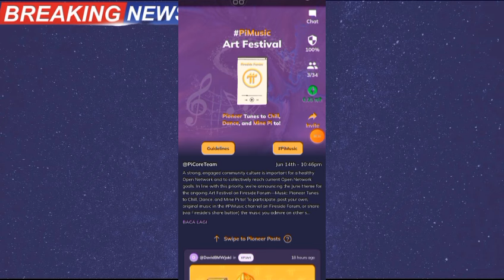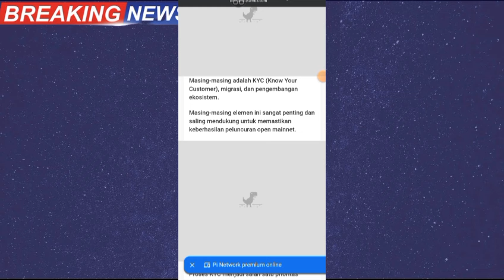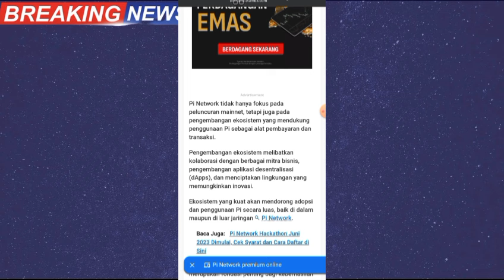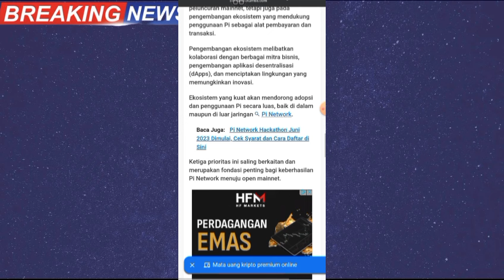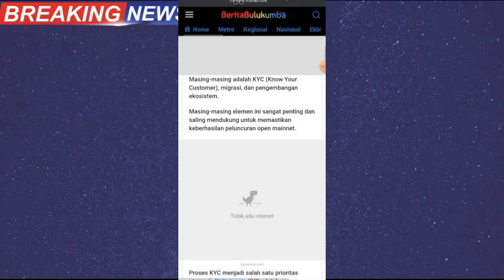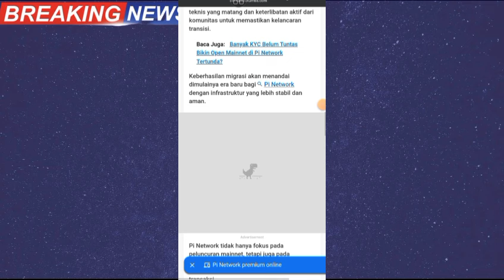PI NETWORK TERBARU ~Ini Tiga Prioritas Pi Network, Kejar Open Mainnet Tahun 2024